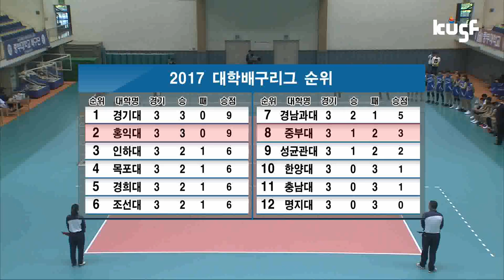[2017 대학배구리그] 중부대vs홍익대 170426